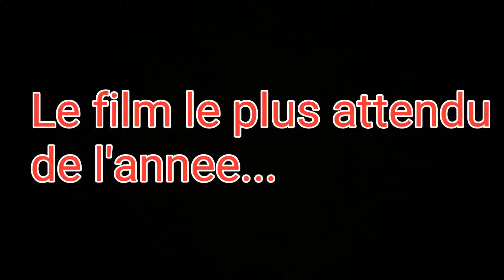PUB SUR UN LIVRE SALMA ET MªLUISA